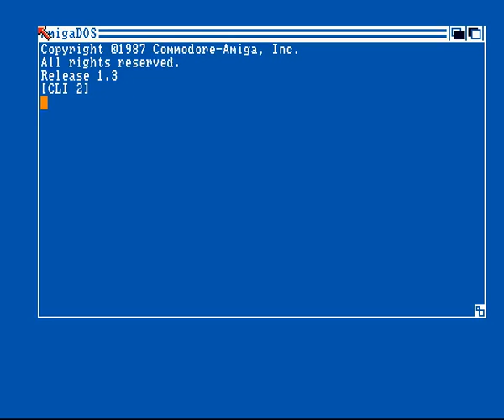Ackerlight - Purple Saturn Day Cracktro (1988) Amiga Intro